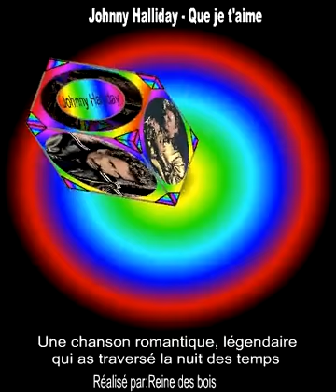Johnny Halliday Que je T ' Aime